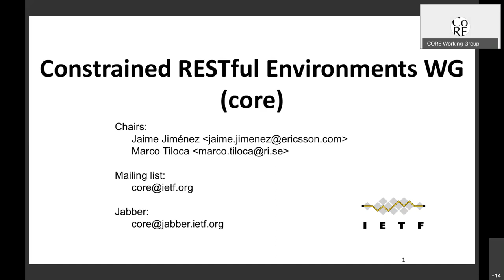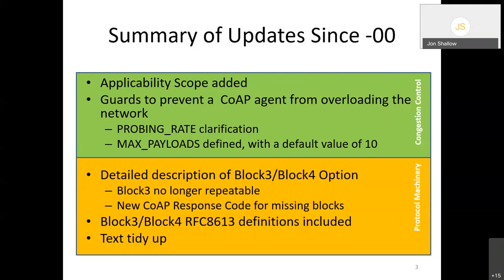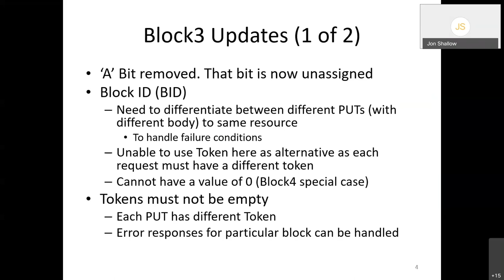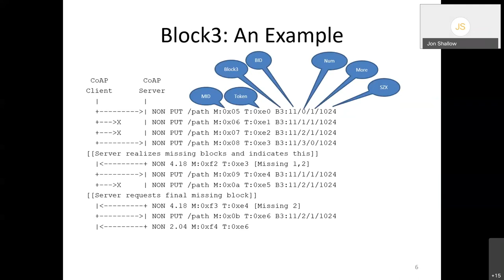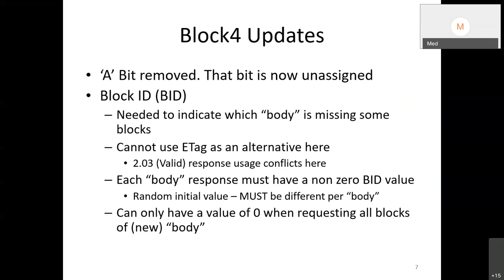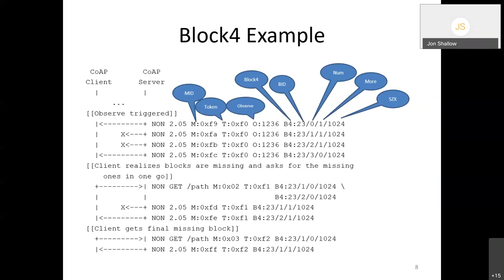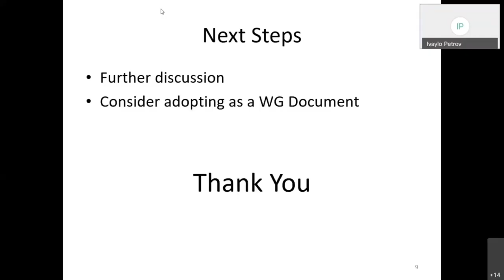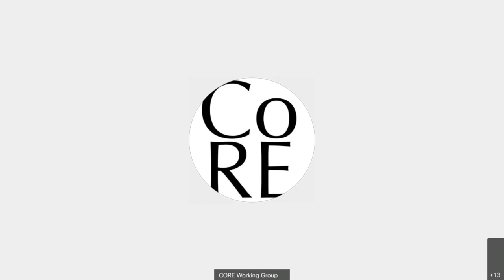CORE WG Interim Meeting, 2020-06-10